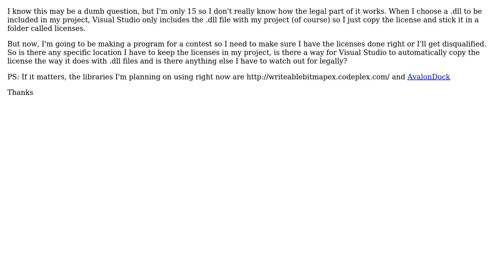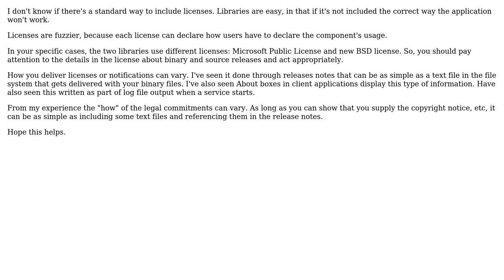Software Engineering: Is there a certain way that I have to include a library and its license?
With thanks & praise to God, and with thanks to the many people who have made this project possible! | Content (except music & images) licensed under CC BY-SA | Music | Images & others | With thanks to user Oztaco user Matthew Flynn user EdH and the Stack Exchange Network Trademarks are property of their respective owners. You are responsible for your own actions.